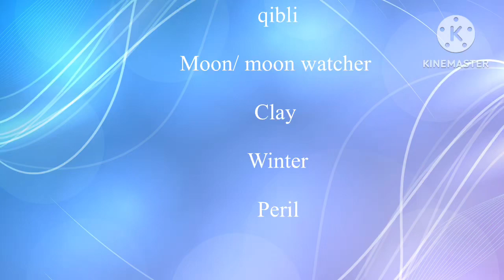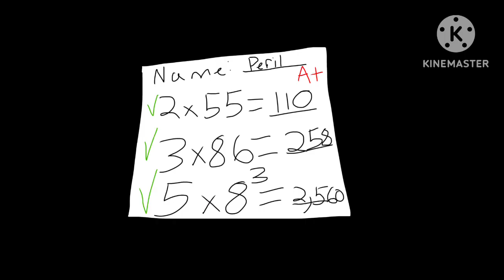Little miss perfect/ prince perfect WOF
All art I drew!

If you want to use it please credit me!

My designs as well